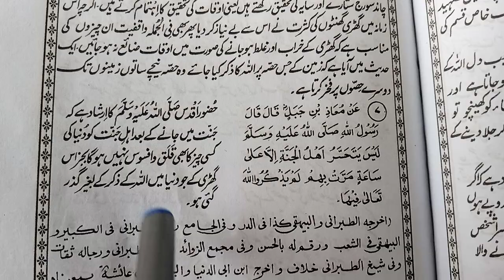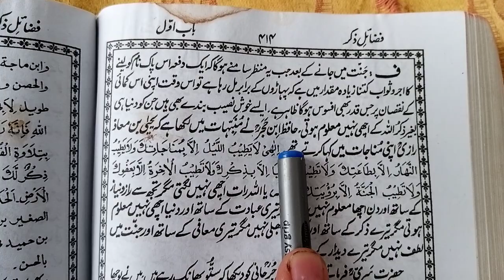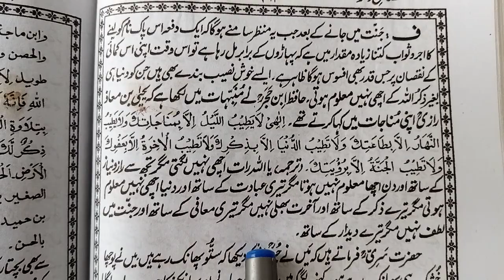Fazail e amal ki hadees | fazail e zikar | Fazail e amal bayan | Fazail Amal Kitab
shane sahaba
sahaba
shane sahaba zindabad
shane sahaba
wafadar sahaba
shane
Fazail e Amaal
Fazail Amal
Faisal Amal
Fazaile Amal
fazaile aamal
hadees
Faisal Ahmed
Bayan
Fazail
hazrat muhammad
hadees
hazcrat muhammad quotes in urdu